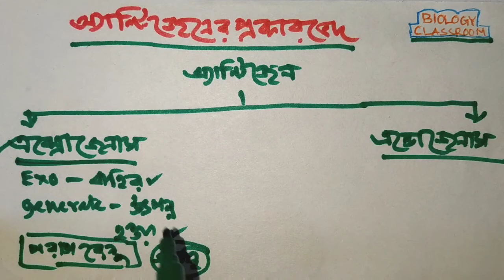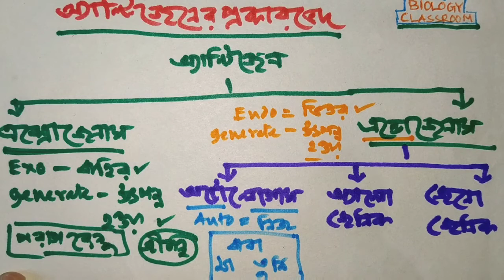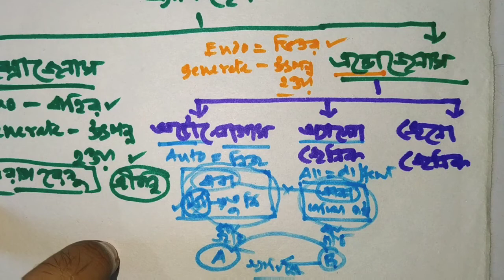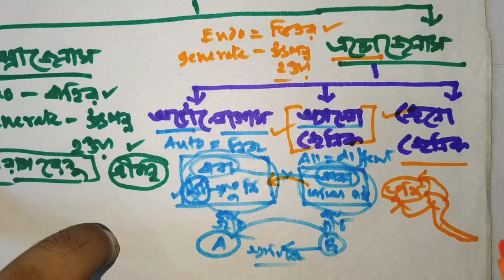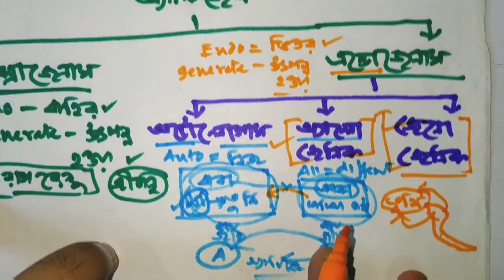অ্যান্টিজেনের প্রকারভেদ Types of Antigen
এই Video টিতে অ্যান্টিজেনের প্রকারভেদ নিয়ে আলোচনা করা হয়েছে |